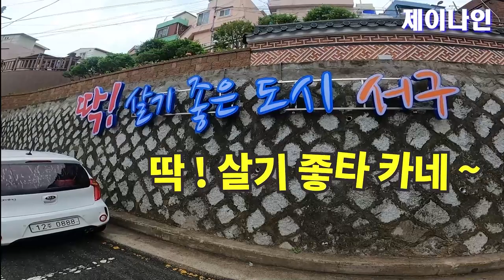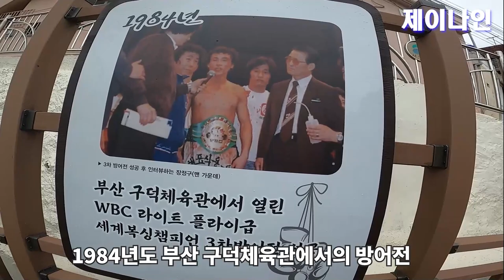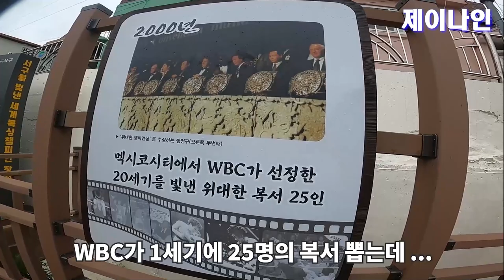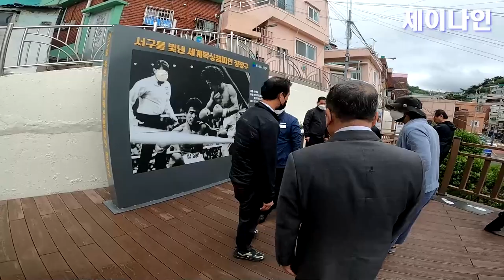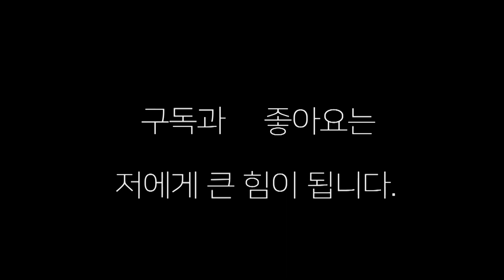드디어 장정구 챔피언 쉼터 생기다 (부산 서구 아미동)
부산서구에가면 장정구 챔피언 쉼터가 있다 ~